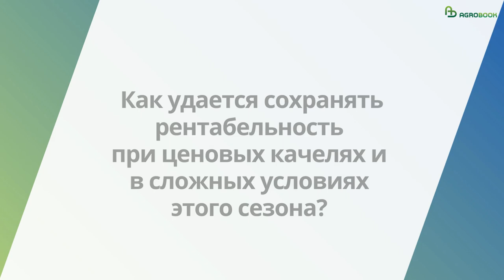«Меняем сорта каждый год»: рентабельность картофеля при ценовых качелях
КФХ Николая Юзефова располагает, по оценке самого фермера, наибольшей площадью товарного картофеля в стране. Под «второй хлеб» здесь отведено 1400 га поливной земли. Отгрузка клубней в центральные и северные территории России ведётся практически всё лето, чему способствует сортовой конвейер с различными сроками созревания урожая.

Приглашаем!
День овощного поля на базе КФХ «Юзефов Н.Н.» Телефоны для регистрации: 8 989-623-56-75 и 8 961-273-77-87.  Участие для сельхозпроизводителей бесплатное.

Таймлайн:
00:00 Тизер
00:32 Каковы итоги минувшего сезона в Вашем хозяйстве?
01:19 Как удается сохранять рентабельность при ценовых качелях и сложных условиях этого сезона?
13:36 В КФХ Юзефова в этом году проходят испытания семена селекционеров и семеноводов на 45 делянках. Что это дает хозяйству?

- 2022 год мы сработали очень хорошо. Это оценка МСХ, - говорит Николай Николаевич. - Вырастили рекордный урожай картофеля – 70 тыс. тонн. Получили рекордный урожай пшеницы – 26 тыс. тонн. С учётом гороха, подсолнечника, кукурузы вырастили 120 тыс. тонн сельхозпродукции. Всё успешно продали.

Не будь этих рекордных валовых показателей в сочетании с высоким качеством урожая, хозяйство вряд ли смогло бы чувствовать себя уверенно в нынешних сложных условиях, считает Юзефов. Удобрения, дизтопливо, семена, перевозка – всё подорожало, причём значительно. Скажем, за доставку 20 тонн семенного картофеля из Москвы в Семикаракорск сегодня нужно заплатить 80 тыс. – вдвое больше прежнего, приводит пример собеседник. Субсидию за покупку шести дождевальных машин КФХ не получило.

- Всё это удорожает себестоимость товарного картофеля, - констатирует Николай Юзефов. - А цена на него из года в год та же. И сегодня опять картофель стоит 18-19 рублей. При такой цене очень сложно выжить.

На перечисленные проблемы каждый год накладываются непредвиденные потери, которых в сельском хозяйстве невозможно избежать. В прошлом сезоне, например, КФХ полностью потеряло урожай картофеля на 70 га, где был посажен сорт Коломбо. Клубни просто не выросли до товарного размера. Когда стали разбираться, рассказывает фермер, то выяснилось, что хозяйству продали семена не классического сорта, а Коломбо, скрещенного с Галой. То есть семеновод не предупредил картофелевода о подмене и крупно подвёл его.

В нынешнем сезоне другая беда – фитофтороз, спровоцированный обильными дождями.  Хотя КФХ Юзефова отдаёт предпочтение сортам, устойчивым к этой болезни, на чипсовых плантациях хозяйства такие сорта не удаётся подобрать.

- Для чипсового завода выращиваем картофель, который не устойчив к фитофторозу. В нашем Семикаракорском районе за короткий срок выпало 200 мм дождя. Мы выбирали окна, опрыскивали. Но не смогли спасти 130 га картофеля. Пришлось эту площадь просто задисковать, - говорит Николай Николаевич.

Компенсировать эти потери можно только урожайностью на сохранённых полях. В прошлом году это удалось за счёт сортов, которые выдали по 540-570 ц/га. В итоге доходная часть не уменьшилась. В нынешнем будет сложнее. Если суммарную выручку с картофельных плантаций можно компенсировать за счёт столовых сортов (под ними в КФХ две трети площади), то контракт с чипсовым заводом предусматривает поставку строго оговорённого ассортимента, часть которого уже потеряна. Поэтому специалисты хозяйства теперь выхаживают и откармливают уцелевшие чипсовые угодья в надежде перекрыть утраченное.

Замена сортов на более урожайные – ключевое направление развития картофелеводческого хозяйства. Николай Юзефов говорит, что за несколько последних лет полностью поменял сортовую линейку. На его полях давно нет места некогда популярным Невскому, Жуковскому, Импале. Их вытеснили новые достижения селекционеров.

- Каждый год надо менять сорта. Иначе придёшь в тупик, - констатирует Юзефов и ссылается на прошлогодний эксперимент, когда, поддавшись ностальгии, он распорядился вырастить на 10 га Жуковский. Урожай разочаровал: 220-250 ц/га.

Кстати, все новые сорта получают прописку в КФХ Юзефова только через опытное поле. В нынешнем году здесь проходят испытания семена селекционеров и семеноводов на 45 делянках. Показавшие лучший результат получат шанс пополнить сортовую мозаику товарных полей хозяйства.

На высокую урожайность успешно работает грамотно составленный севооборот. На то же поле картошка возвращается не ранее, чем через 3-4 года. При этом не овощные культуры севооборота тоже демонстрируют достойную урожайность. Скажем, средняя планка озимой пшеницы здесь 70 ц/га. По этой культуре КФХ плотно работает с селекционерами Национального центра зерна им. П.П.Лукьяненко, выращивает их сорта и является семеноводческим хозяйством. В прошлом году, когда многие жаловались на обилие фуража, Николай Юзефов получил всю товарную пшеницу «тройкой» и реализовал по хорошей цене.